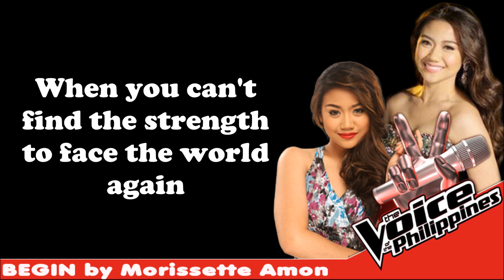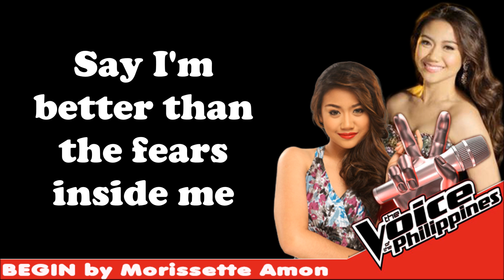Begin by Morissette Amon (Lyrics)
The Voice Philippines
Begin (Original Song) Studio Version
Lyric Video